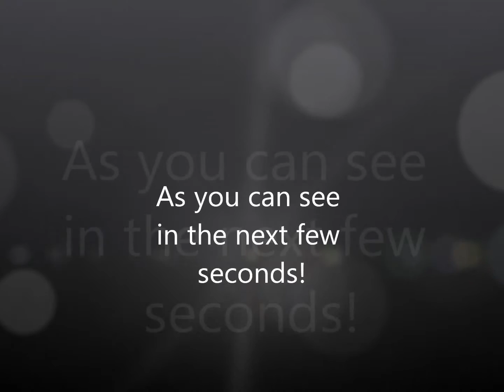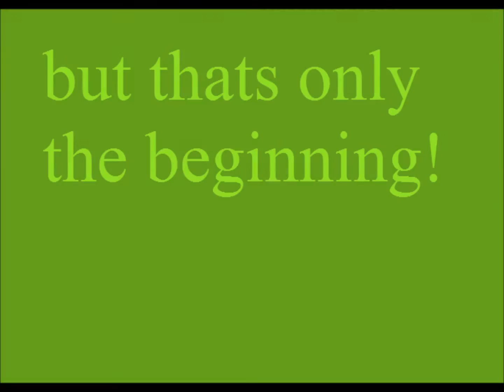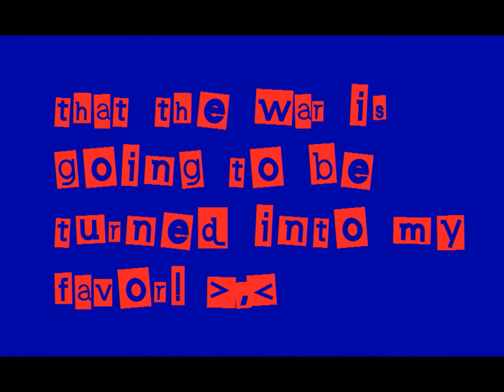the 3rd wars update #1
an update to the 3rd wars: also, retry has rejoined us! use to be a traitor but hes back with us and taking out merp as well!